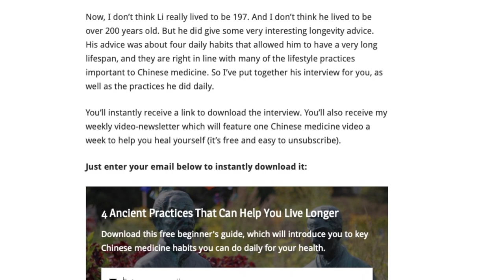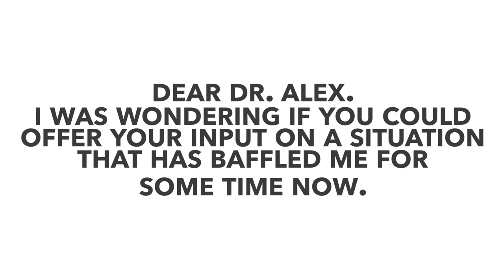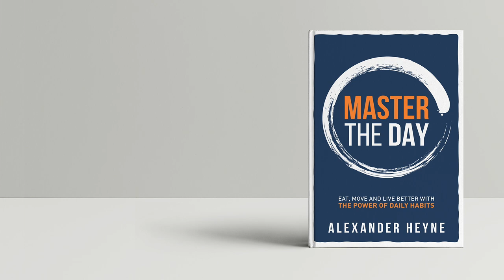Ask Dr. Alex: "I Eat Healthy. Why Did I Get Sick?"